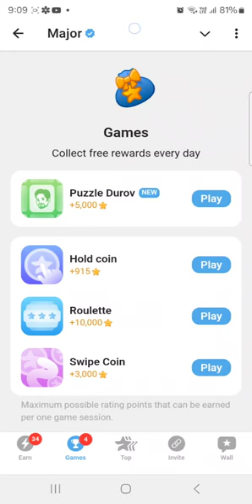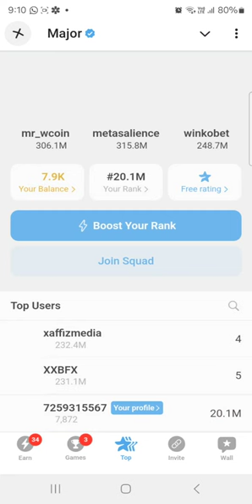25 September Major Puzzle Durov Today Solved | Major Daily Combo Card 25 September Durov Puzzle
25 September Major Puzzle Durov
How to solve Major Puzzle 25 September
Major Puzzle Durov
Daily Combo Card 25 September
25 September Major Puzzle Durov Guide
25 Seprember Major Card Hints
25 September Major Puzzle Daily Guide